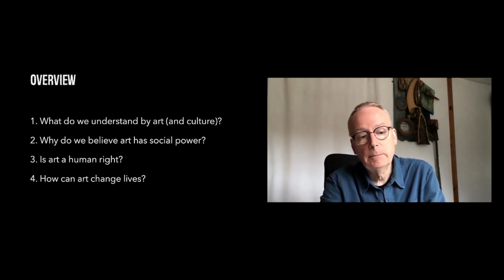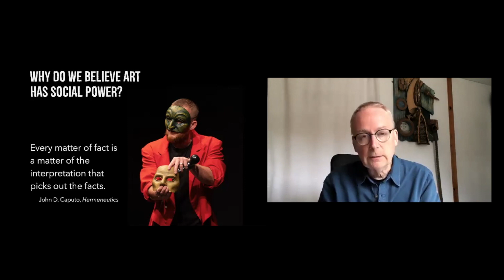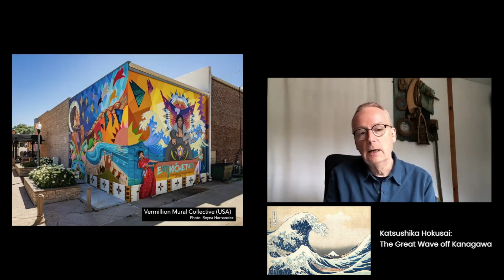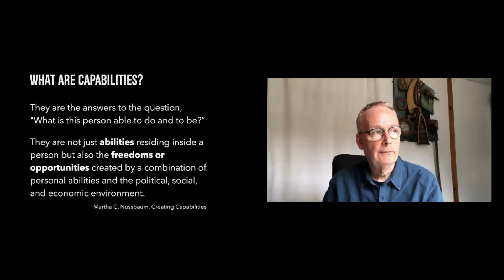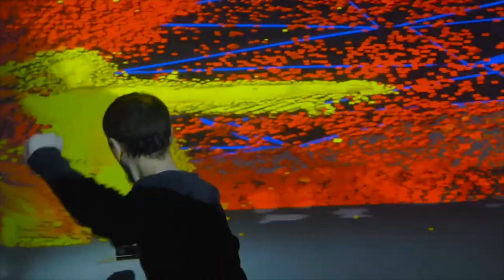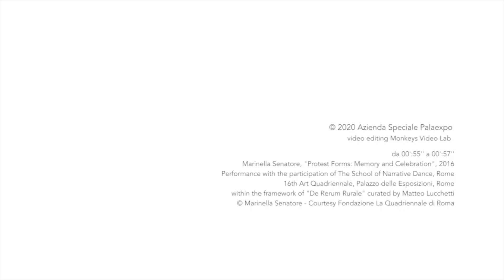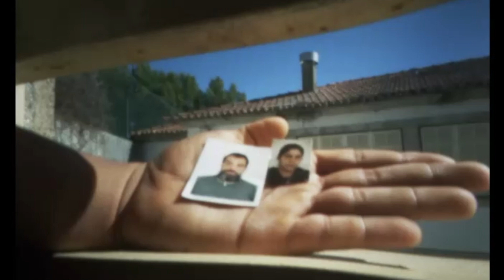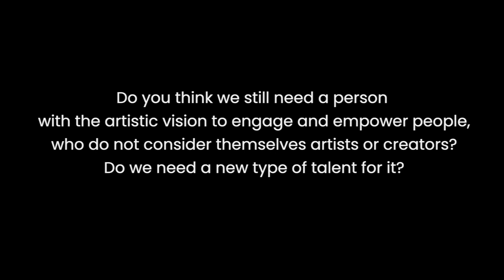François Matarasso. Building Capabilities: Art, Human Rights and Social Change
0:00 greetings
0:46 art and social change
2:46 overview of the talk
3:57 what is culture?
8:11 what do we understand by art?
10:47 alternative way of thinking about art
19:02 why do we believe art has social power?
27:56 is art a human right?
29:35 Rome Charter 2020
35:59 five capabilities to participate in cultural life of a community
51:11 arestlessart.com
51:44 about talents

The talk looks at what the right ‘to participate in the cultural life
of the community’ (Universal Declaration of Human Rights, article 27)
means in practice and suggests how a capabilities approach can be a
route to empowerment and social change.

François Matarasso (b. 1958 UK) is a community artist, writer and
researcher with experience stretching back 40 years and in a similar
number of countries.